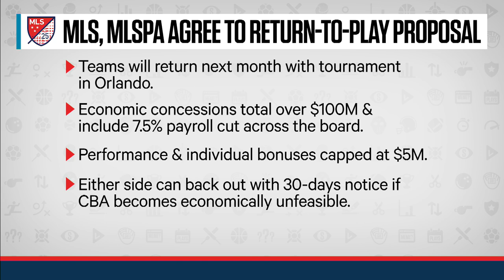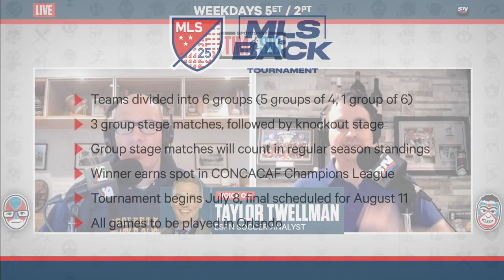Taylor Twellman On What The MLS Is Back Tournament Will Look Like I Tim and Sid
Taylor Twellman of ESPN and host of “BANTER” joins Tim and Sid to break down all the details regarding the upcoming MLS is Back Tournament.